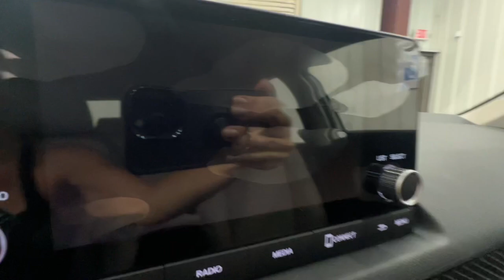2024 Honda Civic LX Springfield, Nixa, Ozark, Republic, Branson MO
New 2024 Honda Civic LX available at Pinegar Honda located in 3520 S Campbell St, Springfield, MO, 65807.
Stock#: 24-0893 - VIN#: 2HGFE2F27RH586660

Look no further than the  2024  Honda Civic. You'll look smart and sporty in the Civic Sedan. It packs sophisticated style, impressive fuel efficiency, powerful performance, and advanced safety and connectivity technology. Best of all, it's simply a joy to drive. The following are some of this vehicles highlighted options: Apple Carplay®/Android Auto®, Keyless Entry, Adaptive Cruise Control, Satellite Radio, Back-Up Camera, Steering Wheel Audio Controls, Alarm, Electronic Stability Control, Traction Control, Tire Pressure Monitoring System. Don't settle. Get into the automotive icon that has earned its reputation for excellence over and over again. Drive the Honda Civic Sedan.